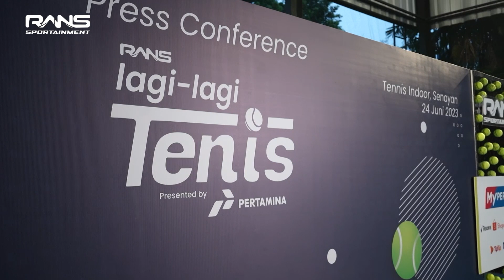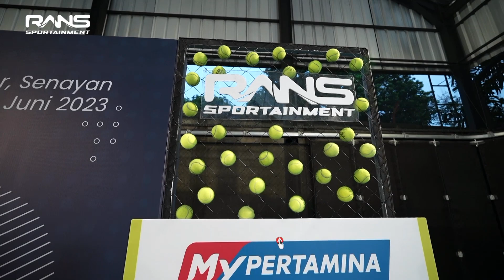LAGI-LAGI TENIS: RAFFI DAN DION MELAWAN DESTA DAN DIKTA!!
Full Match akan hadir Pada hari Jumat 23 Juni 2023 di Tennis Indoor Senayan